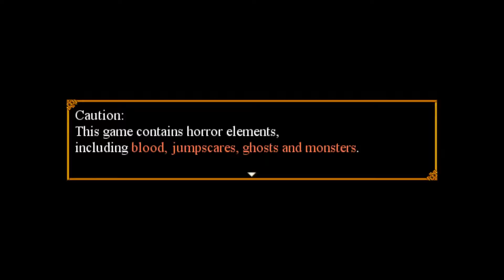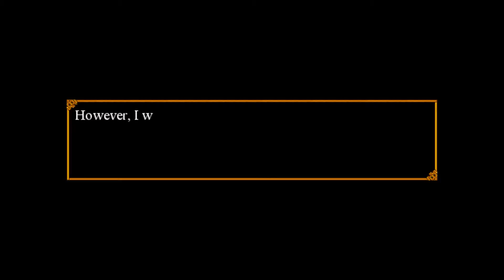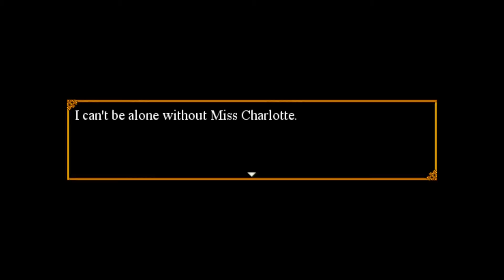Trick & Treat Partial (No Commentary)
Well, everyone, it's that time of the year. The day is coming nearer and nearer. Soon my kittens we will collect candy, but for now, let's play some spoopy games to get us in the Halloween spirit.